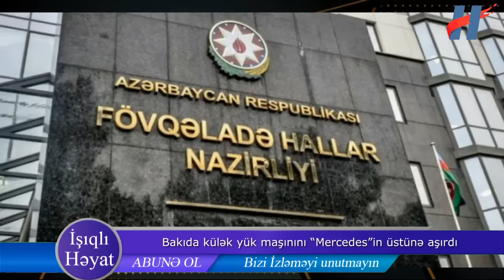Bakıda külək yük maşınını “Mercedes”in üstünə aşırdı